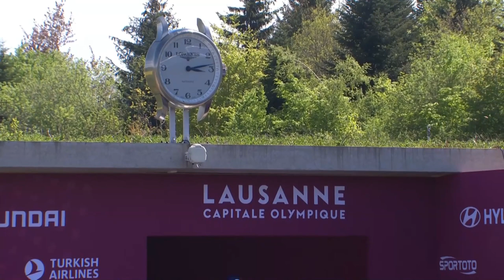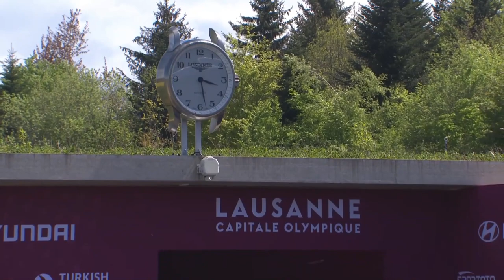Federico Pagnoni v Adrien Gontier – compound men semi | Lausanne 2021 Hyundai Archery World Cup S2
Compound men's semifinal match between Federico Pagnoni of Italy and Adrien Gontier of France at the second stage of the 2021 Hyundai Archery World Cup in Lausanne, Switzerland. Compound archers shoot at a target 50 metres away and the central 10-ring measures just 8cm in diameter.